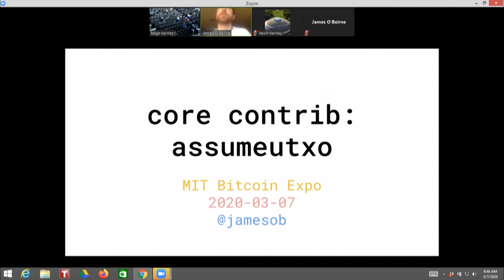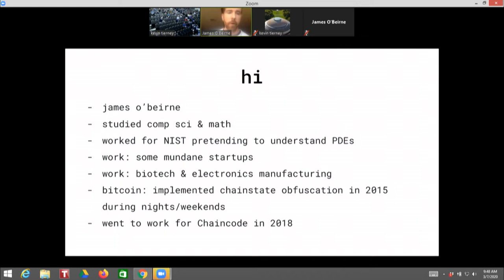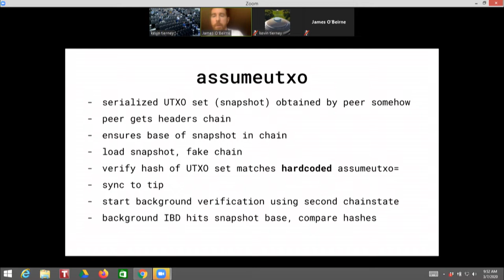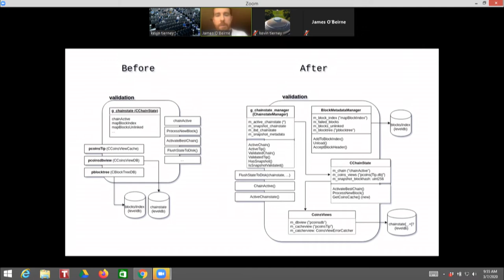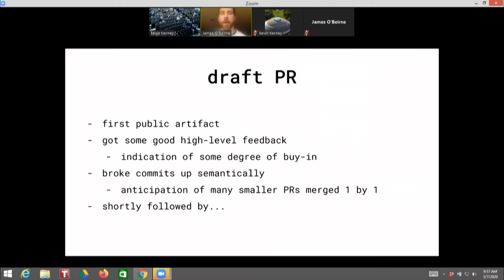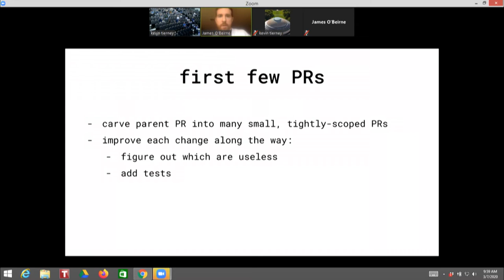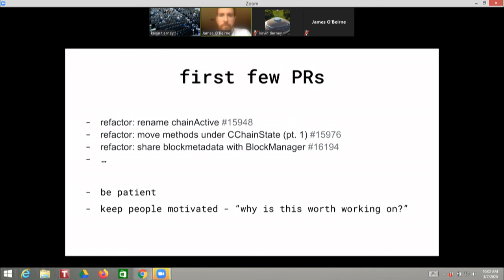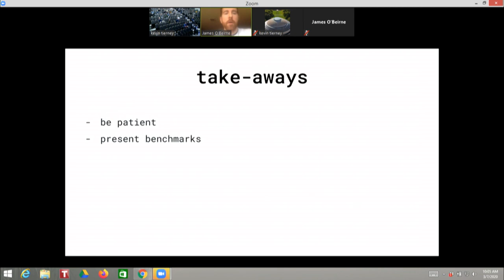MIT Bitcoin Expo 2020 - Contributing to Bitcoin Core: Case Study of Assumeutxo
James O'Beirne (Researcher, DG Lab) presenting on contributing to Bitcoin Core at the 2020 MIT Bitcoin Expo